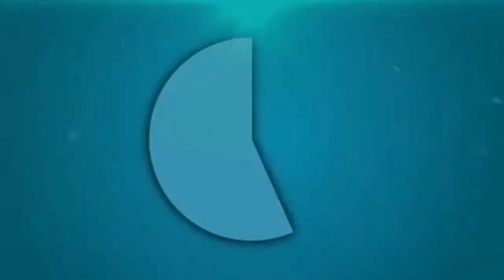حصري...أميرة قصري تكشف المستور وتقــ ــصف "الفنانات"...شاهد المفاجأة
عبّر aabbir : جريدة إلكترونية إخبارية مغربية مهتمة بجميع أخبار المغرب اليوم السياسية و الإقتصادية ثم الإجتماعية على مدار الساعة.
تلفزة الواقع، أفضل تلفزة إلكترونية تقوم بتقريب الواقع في تغطية خاصة لجميع تطورات و مستجدات أخبار الساحة المغربية في شتى المجالات، اجتماعيا  و فنيا ثم اقتصاديا و سياسيا، و العديد من الاخبار الحصرية "آخر الأخبار المغربية" نقوم برصدها و تقريبها لكم بجودة و تقنية عالية.
للحصول على أخبار المغرب 2019 و أخبار اليوم الحصرية المرجوا الاشتراك على القناة و الابداء برأيكم لمناقشة المواضيع المطروحة معنا لان وجهة نظركم تهمنا